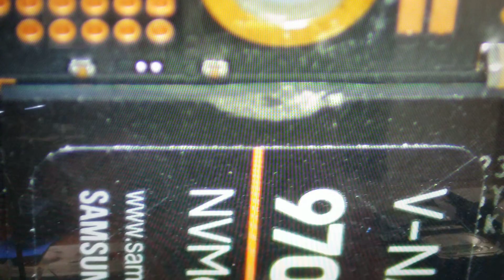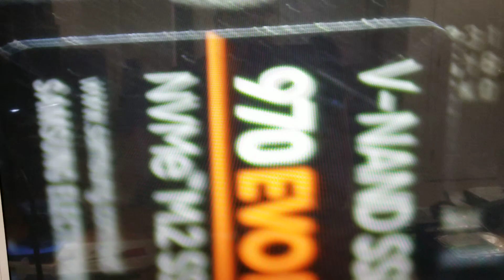This is what happens when you mess up when installing M.2 NVME SSD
This is exactly what can happen when you try to install M.2 NVME SSD in your new motherboard using SEMI TRUCK sized tools. Dont be arrogant and use proper tools along with antistatic wrist which is properly.grounded. Use tiny philips screwdriver or plastic latch (comes with your newer model motherboard) This particular drive is SAMSUNG 970EVO PLUS 1TB capacity. It is a good drive model and ideal for home gamers. Model MZ-V7S1T0 (MZV7S1T0) PART MZVL21T0HBLU If you happened to have this type or any other brand or model SSD and need SSDDATARECOVERY near you, Look no further. @qubexdatarecovery we will help!